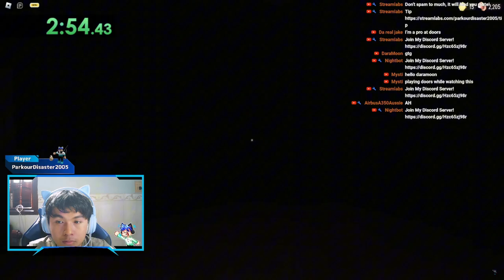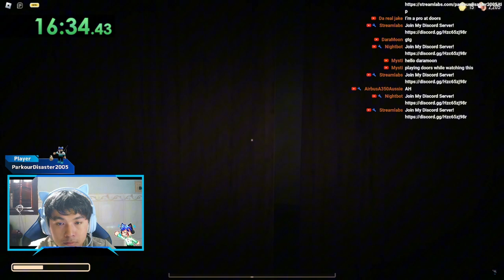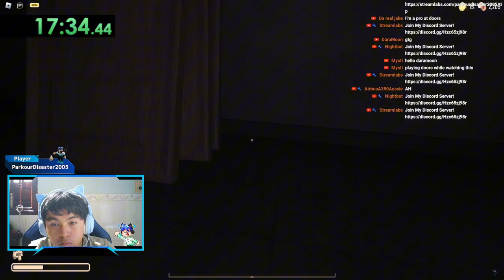🚪 Doors Hotel Speed Run ITEMLESS! Post Mines Change in 19:36.65 | Roblox Doors (Retimed 19:36.533)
itemless is crazy but i will take the free first place lol, i mean you guys can takeover if you want to i guess...